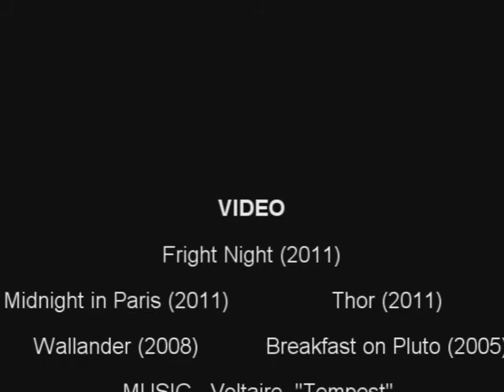Ivan The Londoner. Fake trailer. Ver.2 (without gray filter)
BBC Drama Fake Trailer
Video - Fright Night (2011), Midnight in Paris (2011), Thor (2011), Wallander (2008), Breakfast on Pluto (2005)